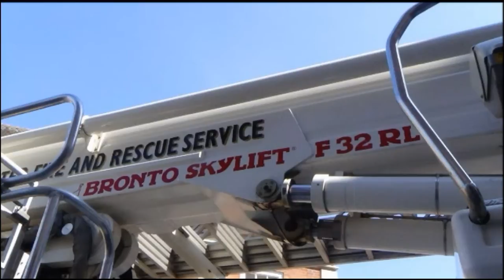HWFR - Aerial Ladder Platform Bronto Skylift F32 RL Demonstration III at Worcester Fire Station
My 2nd video of the Aerial Ladder Platform's Bronto Skylift F32 RL demonstrating up high. Worcester Fire Station.

Special thankyou to HWFR, WMAS CFR, British Red Cross & West Mercia Police for the fun day at Worcester Fire Station and for the brilliant work you lot do!

Also I recommend these channels for others who film emergency services from the UK and across the world:

*France/Francais:*

*Israel*
Emergency Vehicles - Jerusalem emergency services

*Global/National* (Uploads videos in three or more countries on a regular basis)